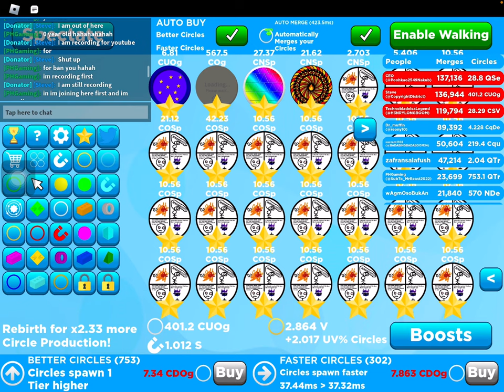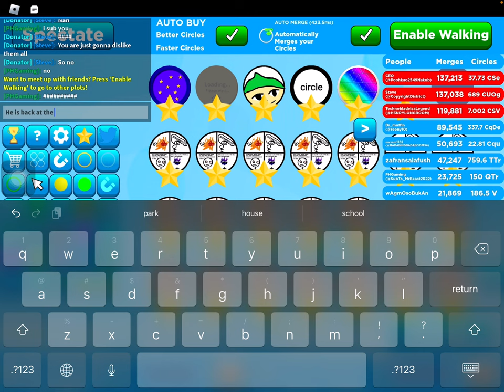He is back at it The most￼￼￼￼ irrational kid ever part 3